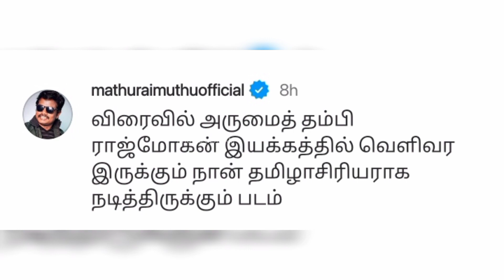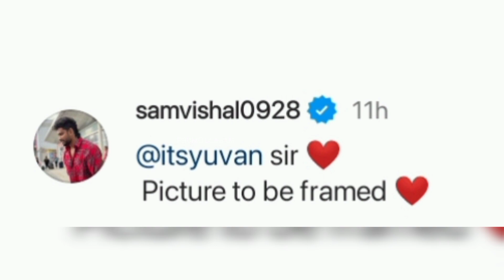"Idhellam frame panni vaikavendiya photo! 🤩😇✨"